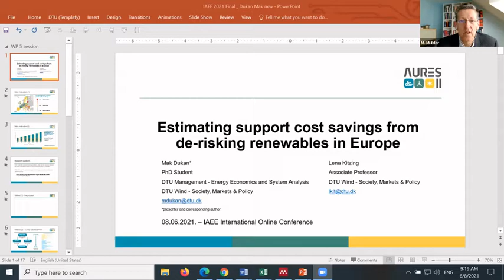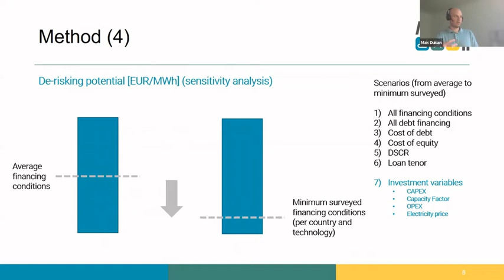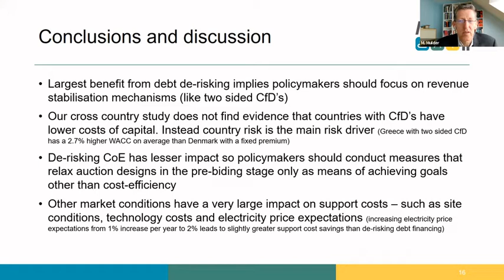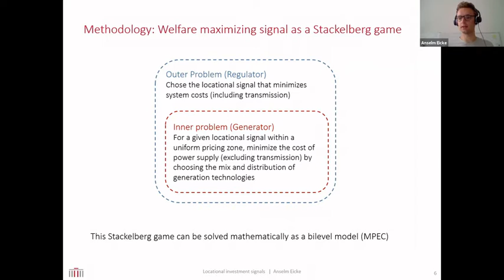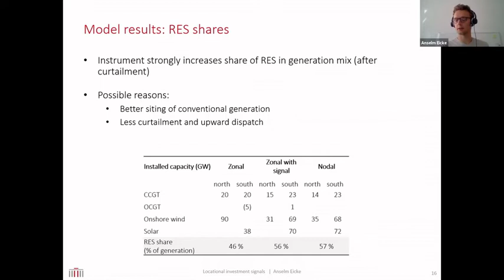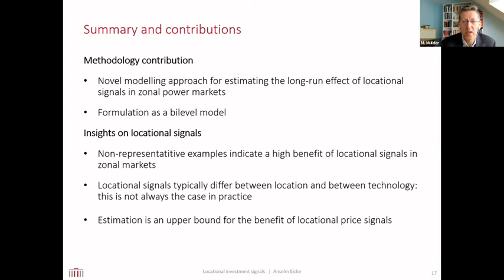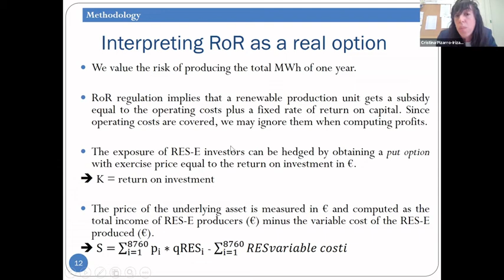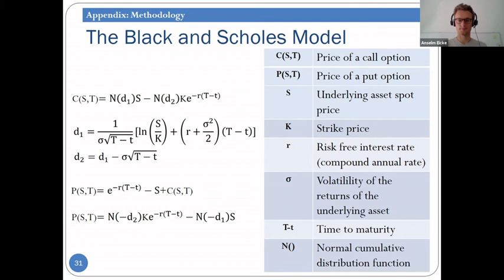Concurrent Session 61 Renewables Investments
2021 IAEE International Online Conference: Energy, Covid, and Climate Change presents:  Concurrent Session 61: Renewables Investments
Session Chairman: Machiel Mulder (University of Groningen)
Date: Tuesday, 8th of June 2021 (9:00 am to 11:00 am CEST)

• The impact of de-risking financing and cost of capital on support cost for onshore wind and solar PV in Europe
Authors: Mak Dukan, Lena Kitzing
Presenter: Mak Dukan (Technical University of Denmark)

• Technology bias in locational instruments - How do regulatory instruments implicitely affect the choice of technology in investment decisions?
Authors: Anselm Eicke
Presenter: Anselm Eicke (Hertie School)

• An option analysis of renewable support mechanisms
Authors: Cristina Pizarro-Irizar, Maria Paz Espinosa, Andrea Giralt
Presenter: Cristina Pizarro-Irizar (University of the Basque Country (UPV/EHU) and Basque Centre for Climate Change (BC3))

00:00:00 - Introduction
00:02:00 - Mak Dukan
00:36:40 - Anselm Eicke
01:10:30 - Cristina Pizarro-Irizar